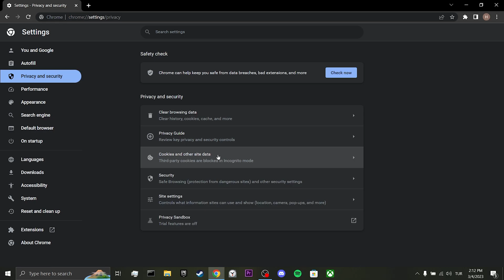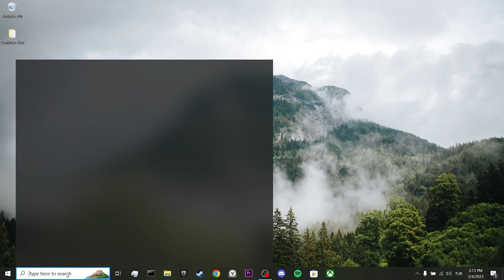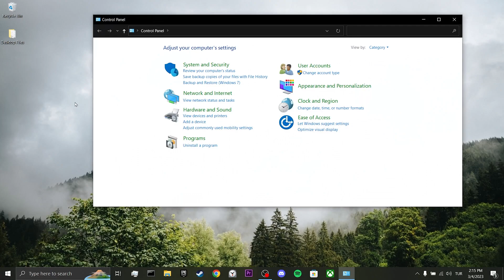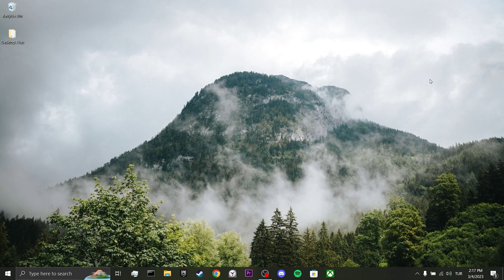HOW TO FIX TWITCH ERROR 5000 (2023)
Here's how to fix Twitch error 5000. This problem is searched as error #5000, erreur 5000 Twitch and error #5000. And in this video I showed you how to fix Twitch error 5000 with 4 different working solutions.

ipconfig /flushdns, netsh winsock reset, netsh int ip reset

Video Parts:
00:00 Info
00:09 Clear Twitch data&disable extensions
01:01 Reset internet
01:51 Change DNS
02:53 Alternative Solution
03:08 Ending